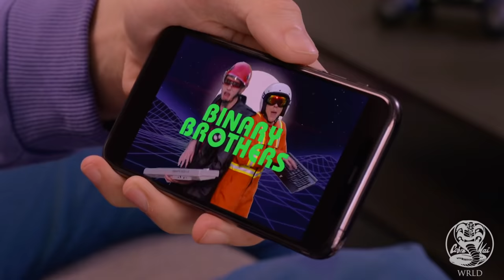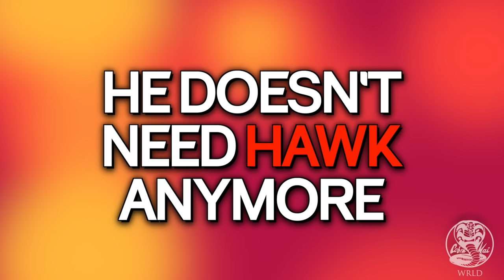Hawk Will DIE In Cobra Kai Season 6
In Cobra Kai Season 4 we continue to see the ruthless side of Eli's alter ego Hawk, and in a recent interview actor Jacob Bertrand who plays the character of Eli/Hawk mentions the fact that his character Hawk dies. although we have witnessed what seems to be the death of the alter ego that was Hawk we strongly believe that In Cobra Kai Season 5 and beyond Hawk will never make a return and Eli will continue on as himself.

- CobraKaiWRLD